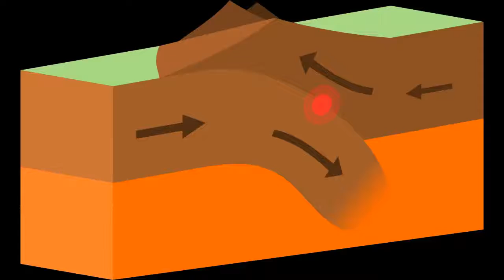Earthquakes! Volcanic activity! Extreme Weather! Be educated!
Share the knowledge so the world can be ready!

Extreme weather, earthquakes, and volcanoes!